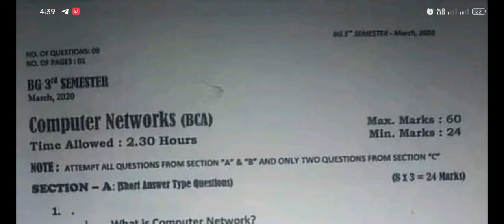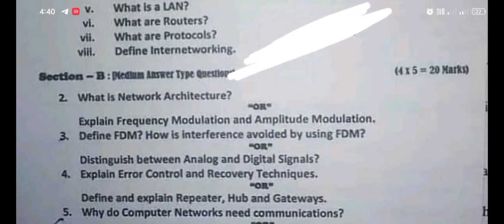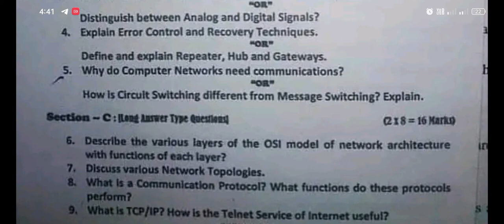Computer Networks (BCA) 3rd semester previous year paper Kashmir University